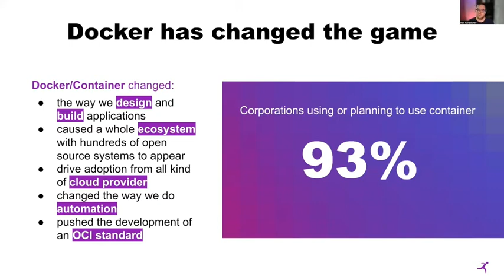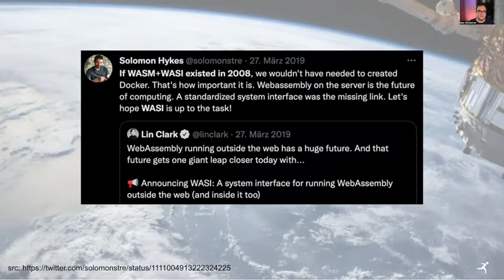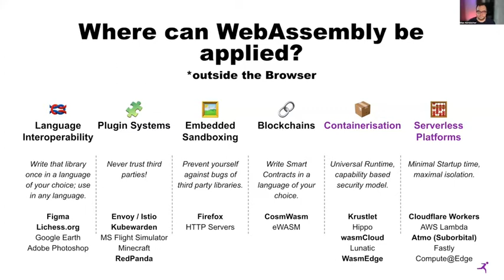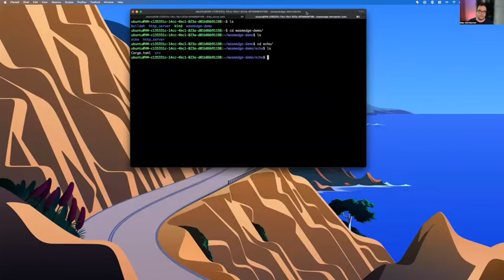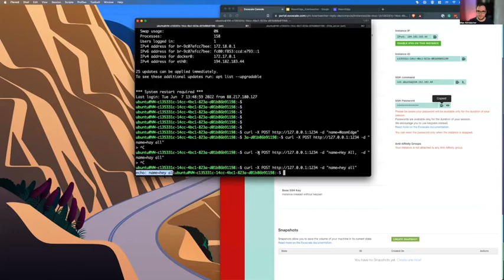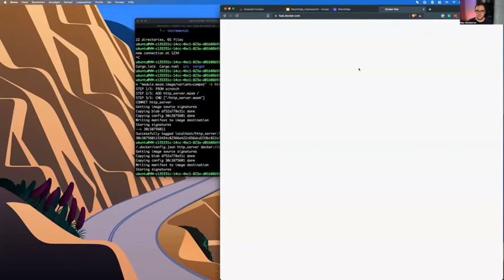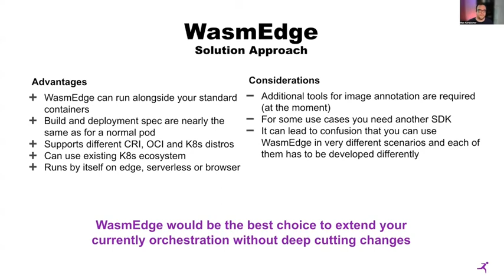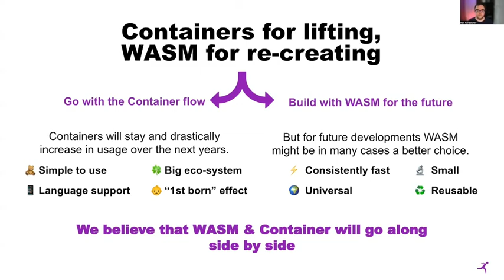With WasmEdge to New Shores - Max Körbächer, Liquid Reply